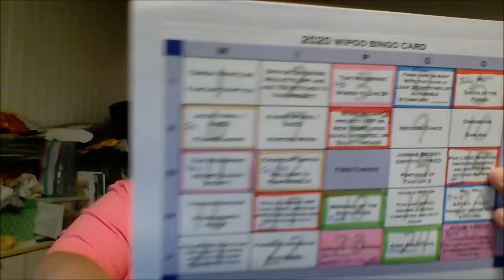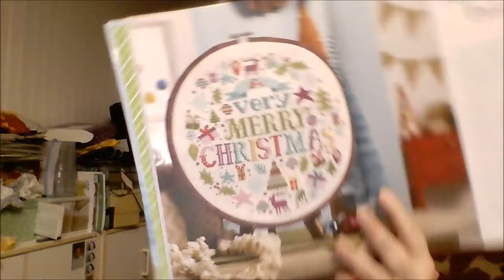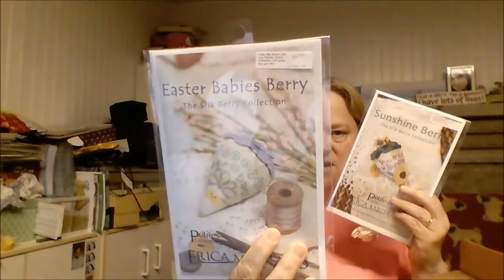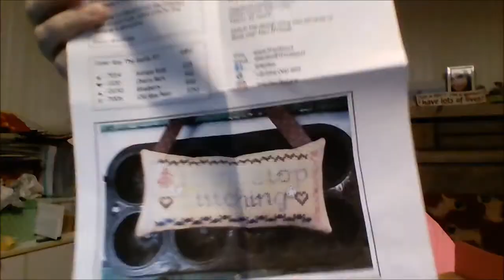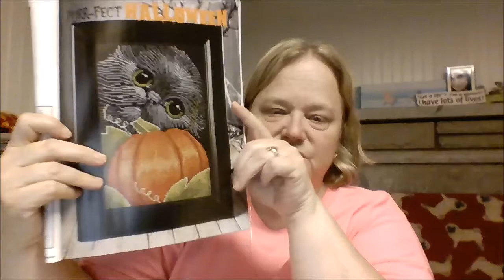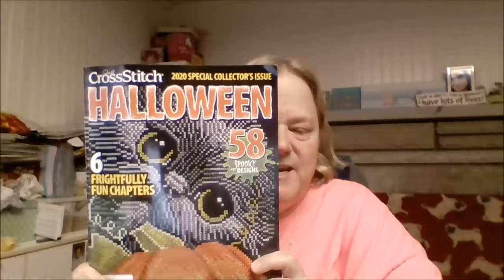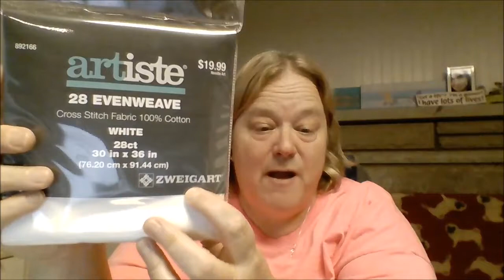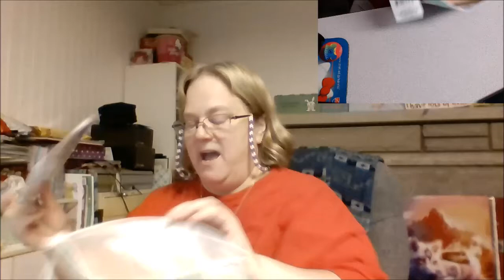FlossTube # 90 - Happy 4th! Haul and Updates Vlog Style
This is a YouTube channel about cross stitch, diamond painting, other crafts, life, hobbies, and ghost hunting!  I hope you find something useful here, and enjoy watching.

In this Vlog Style type video, I give an update where I was at stitchy wise for the month of June (GOOSE EGG).  I also share some haul and some other updates with you.

1141 Kenny Centre Mall
Columbus, Ohio

I will do my best to answer and reply to the best of my ability.  You can also reach me by posting below.

Thank you, and Happy Stitching!